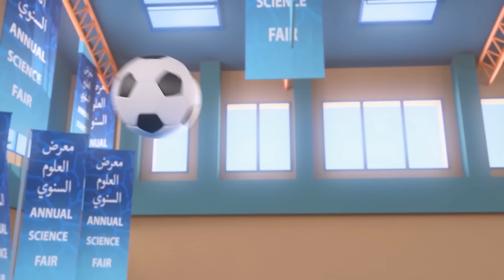Junte-se a Diversão P5 🌙 | 1 hora 🕐 | As aventuras de Mansour ✨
Aventura de hoje:
- Brincando de Super-Herói
- Calma, Robozinho!
- O Robô Espacial
- A Lenda do Deserto
- Ataque de Arte
- Entediados